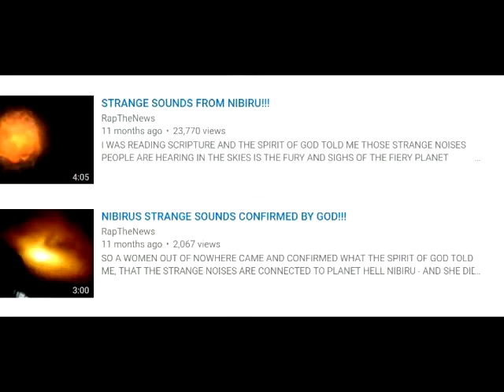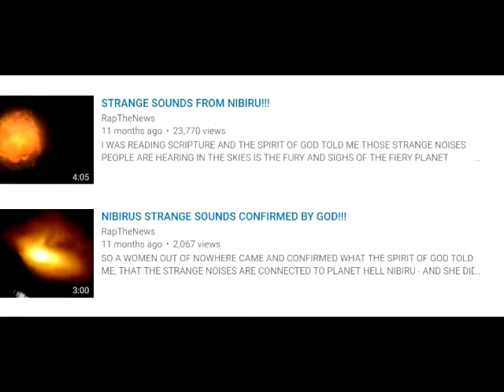MIRROR: HORRIFIC SOUNDS COMING FROM PLANET HELL!!!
💖💖💖SHALOM💖💖💖